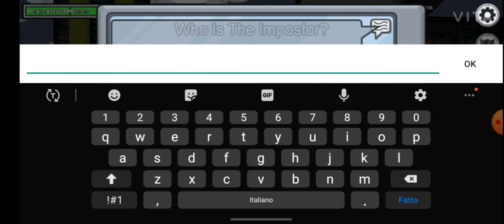Among Us gameplay